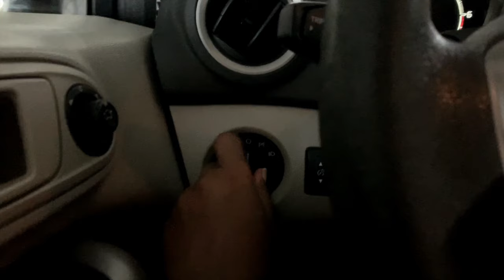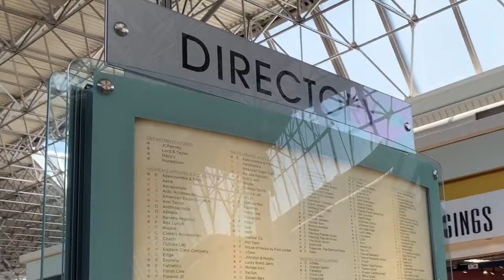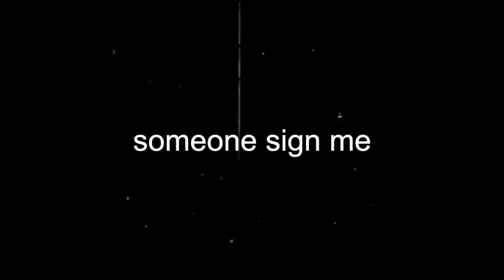this is what TOY STORY 4 taught me | estrogen release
i watched a series come to an end, it was bittersweet, but i'll treasure the beautiful gems/lessons throughout all the stories. also, find out if cried lol